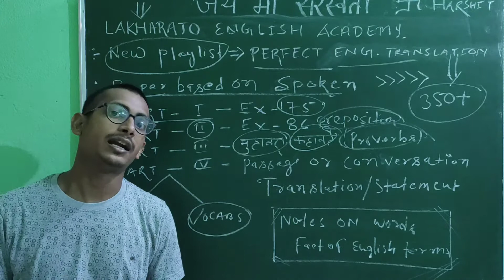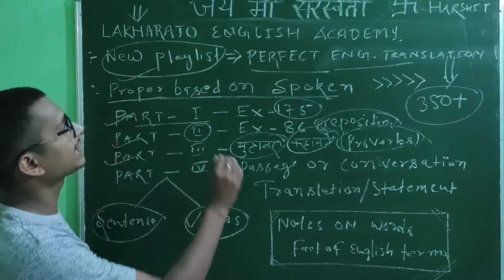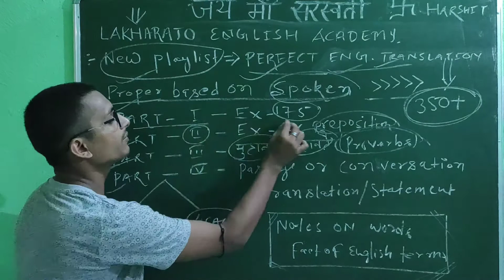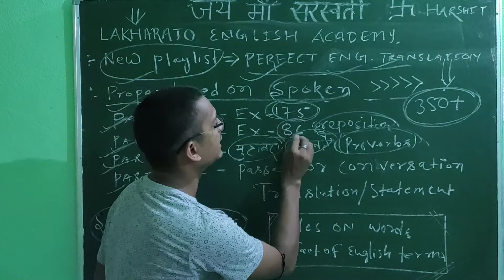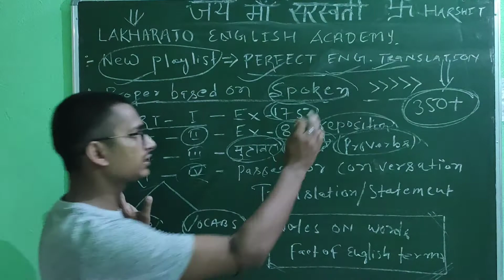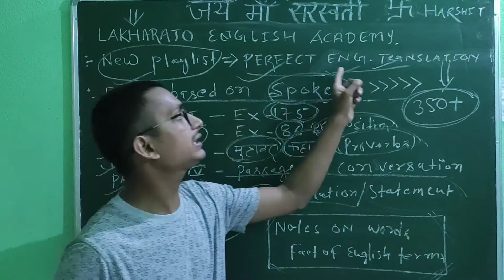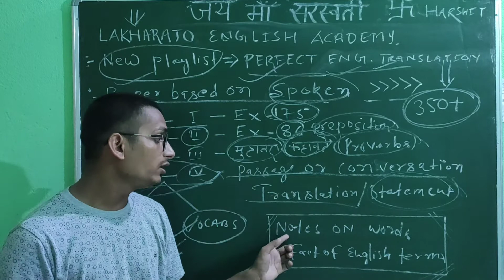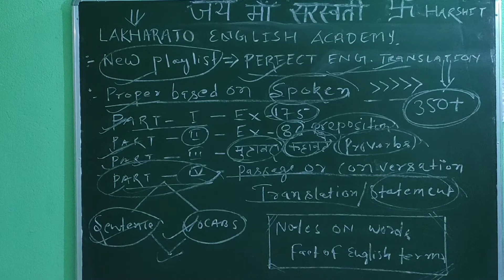# Class based on spoken English language And also introduction through perfect English Translation